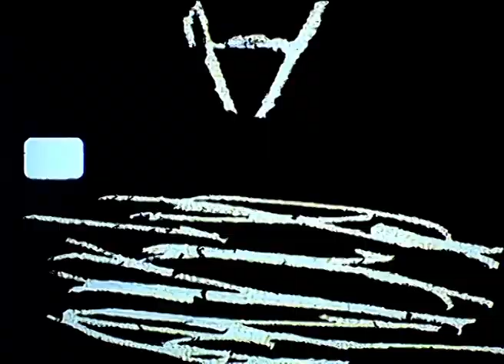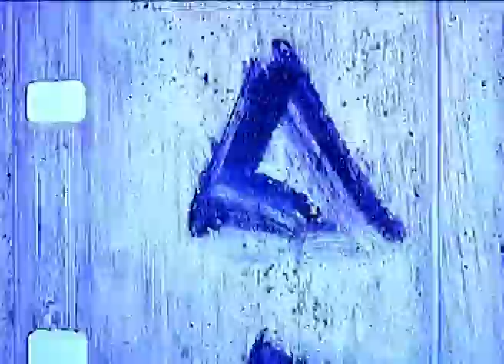La noche de los museos 2023: Taller de cine pintado (16mm)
Grandes y chicxs  interactuaron con materiales analógicos y crearon sus propias películas en material 16 mm transparente, a partir de diferentes técnicas artesanales como pintura directa, secuencias de animación, enmascarado, salpicado y otras técnicas aditivas. Cada visitante realizó un fragmento de película pintada que montamos en conjunto con las de más visitantes creando esta película colectiva.